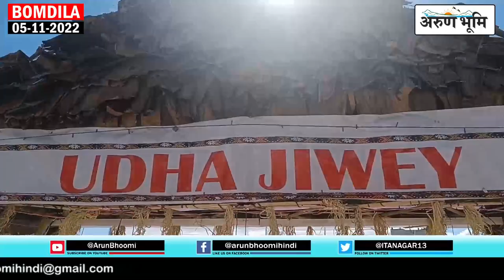4th Pre-Nyethrii-Dow festival Celebration 2022 Bomdila.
4th Pre-Nyethrii-Dow festival Celebration 2022 Bomdila.
Org by - Pre-Nyethrii-Dow Festival Celebration Committee (NFC)
W.e.f 4th to 6th Nov' 2022 at Bomdila Buddha Stadium.

Chief Patron- Shri Kumsi Sidisow, HMLA 6-Thrizino-Buragaon (ST) Assembly Constituency cum HM (E&F).
Patron- Shri Dongru Siongju HMLA 7th -Bomdila (ST) Assembly Constituency.

This 4th Pre-Nyethrii-Dow Festival Celebration 2022 has been conducted under the Chairmanship of Shri Gelo Sagro & Secretary Shri Gena Sidasow.